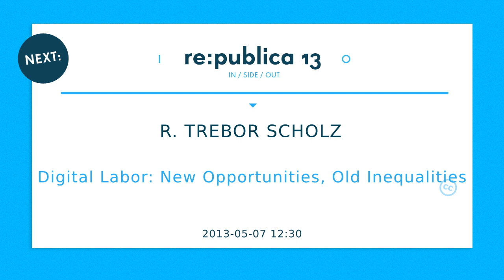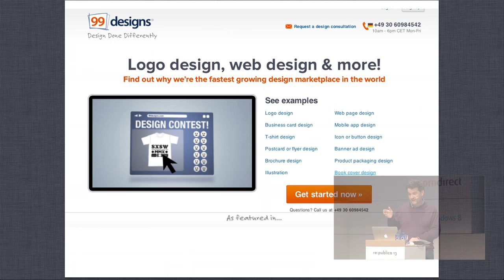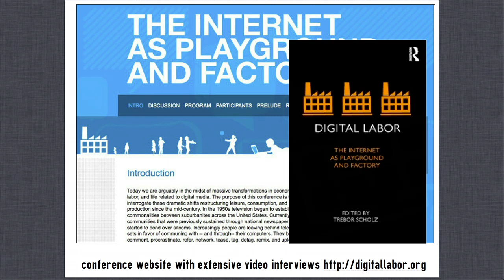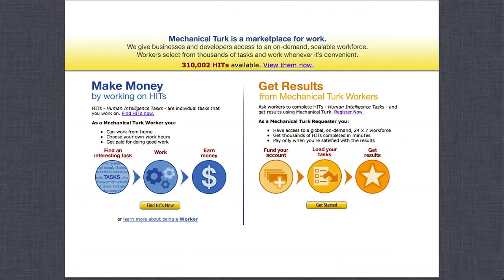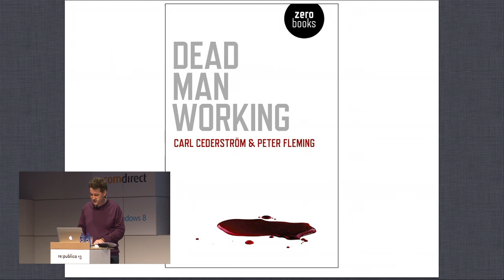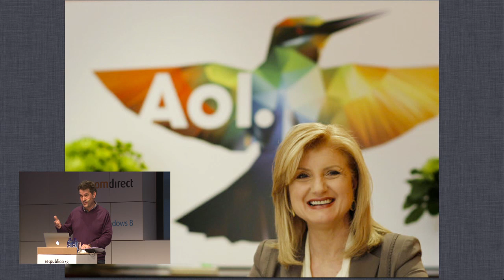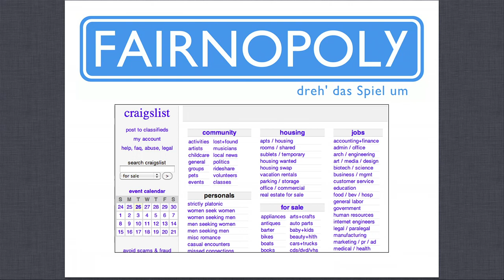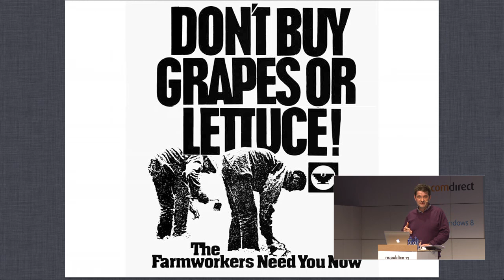re:publica 2013 - R. Trebor Scholz: Digital Labor: New Opportunities, Old Inequalities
While it doesn't smell or look like labor at all; digital labor is part of the working lives of millions in the U.S., China, Russia, and India. Amazon Mechanical Turk is a thriving marketplace where "folks who have work meet up with folks who seek work," as CEO Jeff Bezos innocently framed it. Work, as it turns out, is in fact radically atomized and inane zombie labor. Mechanical Turk does not reveal the identity of the employer to the worker and even if workers click away for 60 hours a week, they may have no idea what they're working on. The vast majority of this mind-numbing click work is exploitative simply because it isn't humanely possible to make minimum wage. And if being underpaid i...